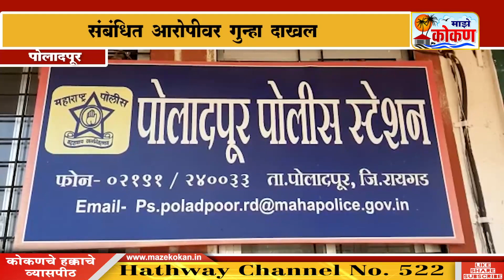पोलादपूर - विनापरवाना मटका खेळणाऱ्यावर कारवाई ;संबंधित आरोपीवर गुन्हा दाखल